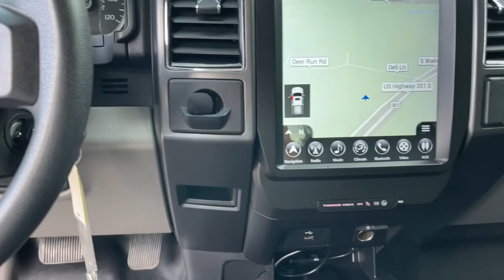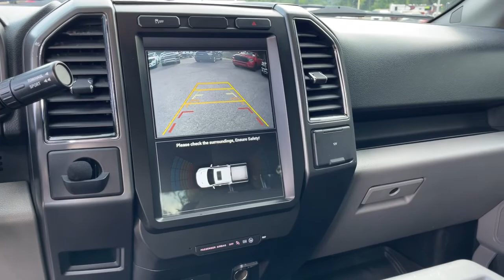2017 Ford F-150 Jacksonville, Orange Park, Gainesville, Ocala, Lake City, FL B53436C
Shadow Black Used 2017 Ford F-150 available in Jacksonville, Florida at Murray CDJR. Servicing the Orange Park, Gainesville, Ocala, Lake City, FL area.

Murray CDJR
15160 US Highway 301 South

GVWR: 6,250 lbs Payload Package,Trailer Tow Package,6 Speakers,AM/FM radio,CD player,Radio data system,Radio: AM/FM Stereo/Single-CD Player,Air Conditioning,Power steering,Power windows,Remote keyless entry,Steering wheel mounted audio controls,SYNC,Speed-sensing steering,Traction control,Upgraded Front Stabilizer Bar,4-Wheel Disc Brakes,ABS brakes,Dual front impact airbags,Dual front side impact airbags,Front anti-roll bar,Front wheel independent suspension,Low tire pressure warning,Occupant sensing airbag,Overhead airbag,Brake assist,Electronic Stability Control,Delay-off headlights,Front fog lights,Fully automatic headlights,Panic alarm,Security system,Speed control,Bumpers: chrome,Power door mirrors,Rear step bumper,Compass,Driver door bin,Driver vanity mirror,Front reading lights,Illuminated entry,Outside temperature display,Passenger vanity mirror,Pro Trailer Backup Assist,Rear reading lights,Tachometer,Telescoping steering wheel,Tilt steering wheel,Voltmeter,Split folding rear seat,Front Center Armrest w/Storage,Passenger door bin,Class IV Trailer Hitch Receiver,Alloy wheels,Wheels: 17 Silver Painted Aluminum,Variably intermittent wipers,Clean Carfax,BACKUP CAMERA,BLUETOOTH, HANDS-FREE,KEYLESS ENTRY,PREMIUM WHEELS,PREMIUM AUDIO,SECURITY SYSTEM,POWER WINDOWS,POWER LOCKS,STEERING WHEEL CONTROLS,TRAILER HITCH,COMPLETELY SERVICED IN AND OUT,VERY RARE TRUCK-MUST SEE